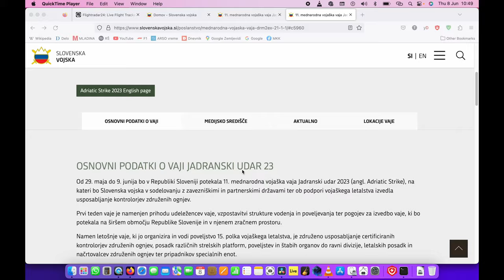NATO nad Slovenijo